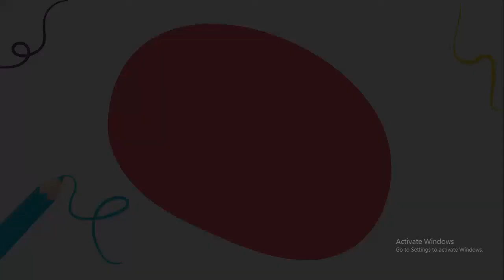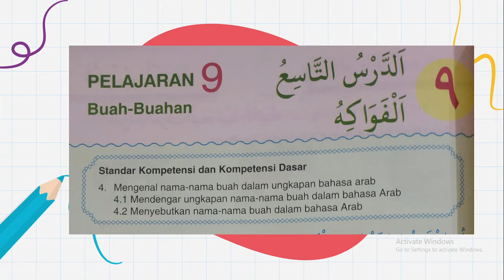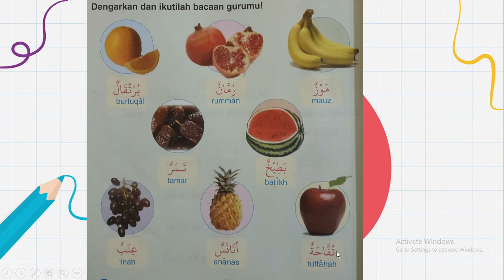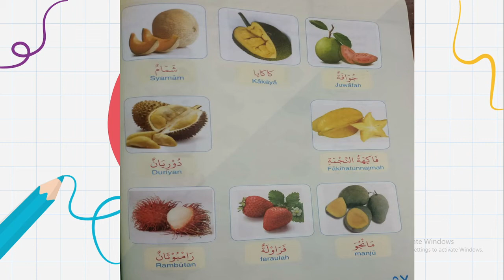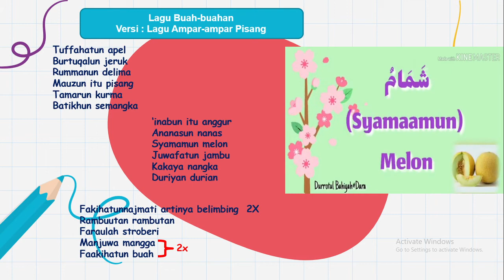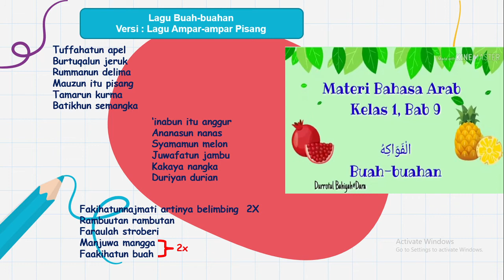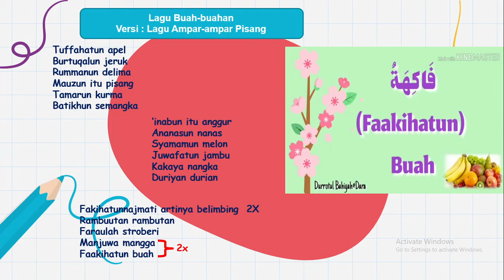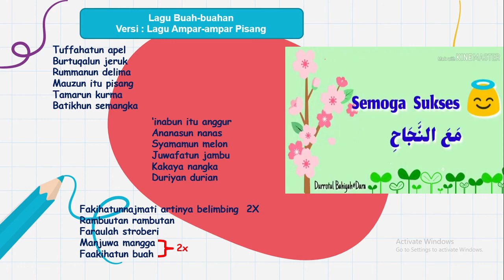Pembelajaran Bahasa Arab Kelas 1 Pelajaran 9 "Buah buahan" Bagian 1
Pembelajaran Bahasa Arab Kelas 1D Pelajaran 9 "Buah buahan" Bagian 1 Hari Rabu, 24 Maret 2021.